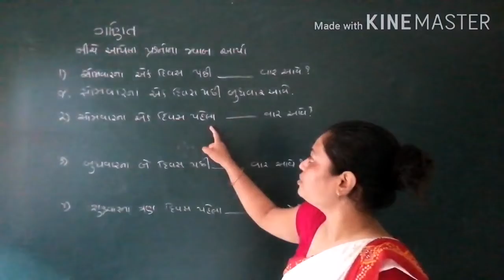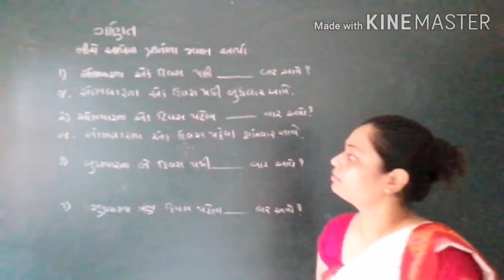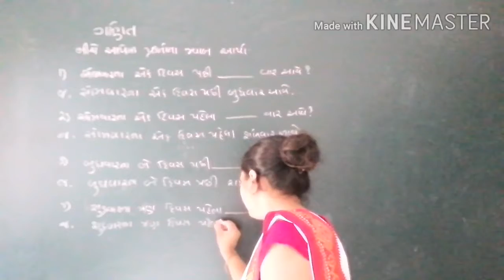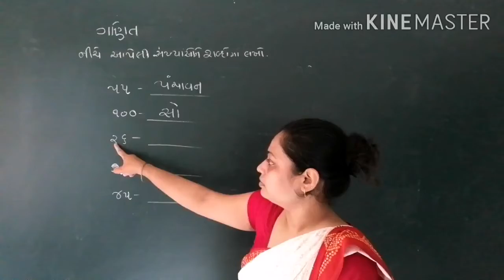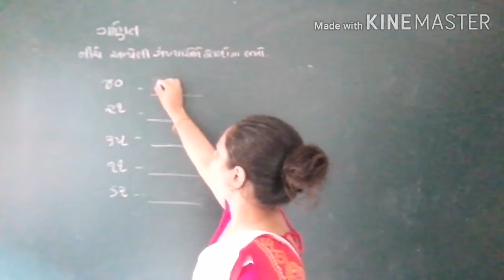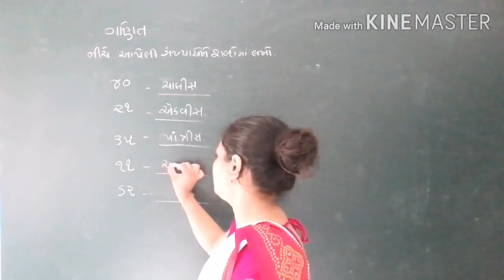ફાઉન્ડેશન કોર્સ ભાગ22